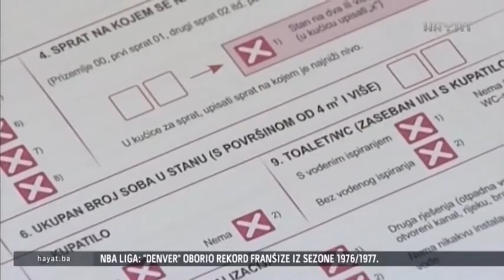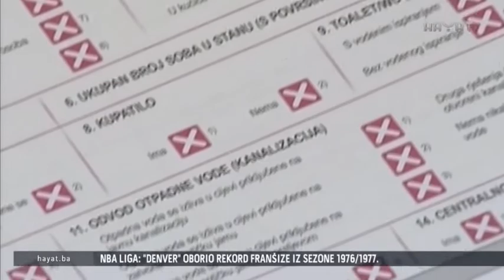U SKUPŠTINI BPK GORAŽDE ODBAČEN PRIJEDLOG CIK-A (06 11 2018)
Zastupnici u Skupštini Bosansko-podrinjskog kantona Goražde na današnjoj vanrednoj sjednici jednoglasno su odbacili prijedlog Centralne izborne komisije da prilikom raspodjele mandata u Dom naroda Parlamenta Federacije primijeni popis iz 2013. godine. Ovo je jedan od zaključaka koje su zastupnici usaglasili i koji je prije održavanja sjednice CIK-a poslan i na adresu ove institucije.